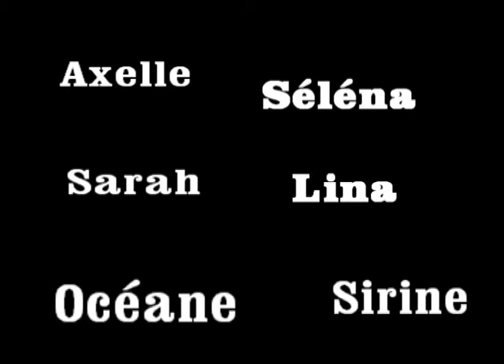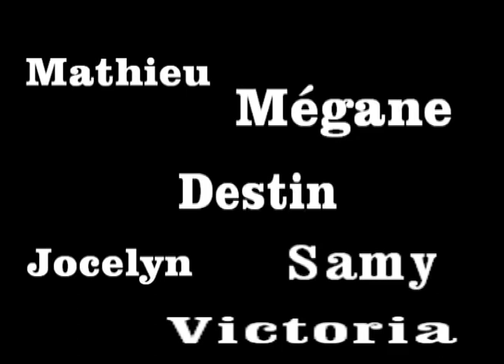Film d'animation Noel 2011 St Laurent - 2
Film d'animation de Noël réalisé par les enfants de l'accueil de loisirs St Laurent de Bischheim.